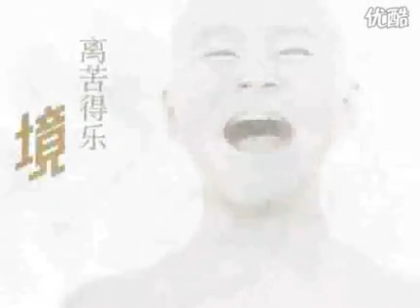poem of kungfu1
We have far more than you may expect.